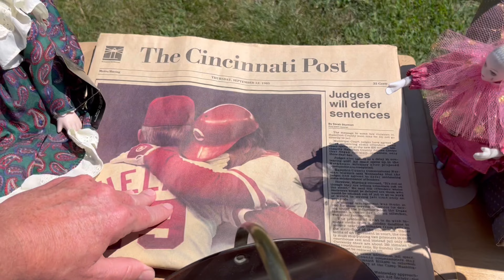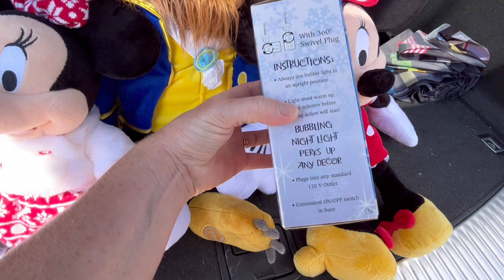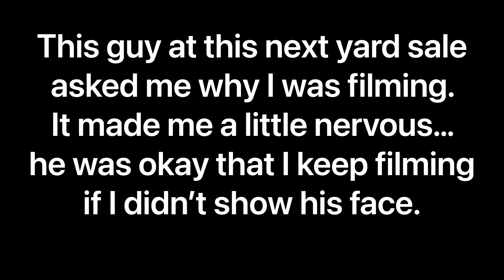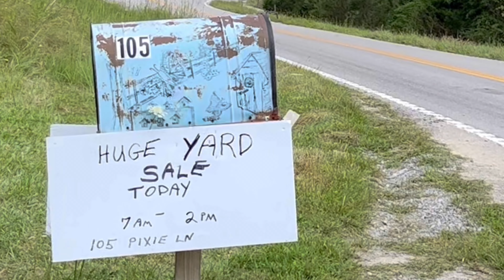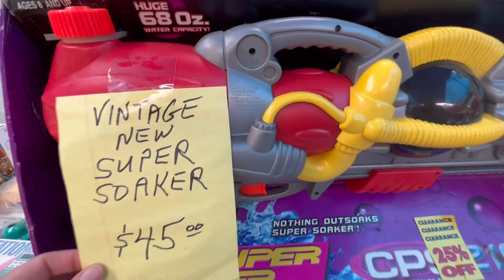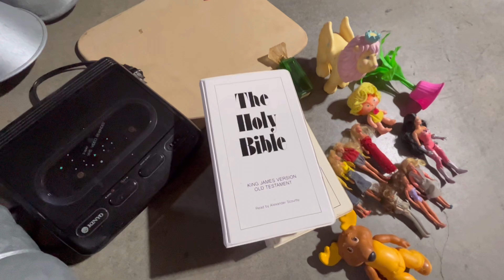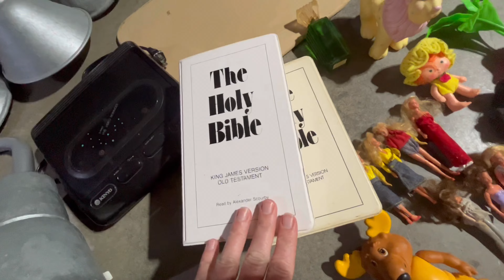RARE EARLY 1980’s BOOMBOX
I nearly trip over a boombox from 1980! Will they want a fortune?? Will it even power on?? Yard sale shop with me and find out!!

My name is Danielle...
I buy mostly vintage things to resell in my eBay store for profit!
This is a part time gig for me and I love it!!

It helps my channel grow when you:
❤️LIKE by hitting the thumbs up 👍

KEYWORDS… ..
garage sale with me
garage sales
live garage sale video
live garage sale videos
yard sale point of view
garage sale point of view
Yard Sale Footage
Reseller
Resellers
Reselling
Reseller Community
Reselling Community
Reseller haul
American pickers
Antiques
Antique
Antique Road Show
1980’s
1990’s
Selling
Haul video
Garage sale
Amazon
Garage Sale Negotiations
Yard Sale Negotiating
Save Money
Buy Second Hand
Garage GoPro
Garage Sale Body Camera
Body Cam Yard Sale
Body Cam
Picker
Picking
Flipper
Flipping
Flips
Flipped
Finds
Yard Sale Finds
Treasure Hunting
Treasure Hunters
Fing Treasure
Garage Sale Finds
Yard Sale Secrets
I Had To Be The First One There
First In Line
Estate Sales
Estate Sale Haul
Huge Score
Huge Yard Sale Score
Yard Sale Dreams Come True
Yardsales and Dreams
Masters Of the universe
MOTU
Star Wars Figures
Sports Card Finds
Pokémon
Pokémon Score
Buy and Sell
eBay Seller
eBay Sales
What Sold eBay
What sold
eBay sales
eBayer
Plush
Vintage Clothes
Clothing Sales
Sell this on eBay
Vintage haul
Vintage yard sale
Vintage treasures
Selling vintage photos
eBay Bolo
Bolo
Part time reselling
Part time reseller
Part time picker
Full time picker
Full time reseller
Hoarder
Garbage picker
Garbage picking
Local auction
Auctions
Online auction
Hibid auction
Reseller live
Live stream
Live Hangout
Reseller video
eBay video
Make money reselling
Deal of a lifetime
Dream deal
Storage unit buy
Storage unit Haul
Buy these at garage sales
Buying and reselling trucker hats
Trucker hats score
Vintage toy score
80’s toys score
Abandoned storage unit
Auction body cam
Yard Sale In rich neighborhood
Vintage photos
Reselling vintage photos
Ephemera
Box of ephemera
Vintage letters
WW2 photos
Vintage photo booth
Hoarders
Collectors
Hotwheels
Plush
What Sold
Q4
Barbie
Collection
dolls
Mice
Vintage Plush
Glassware
Glass
Stalker
Addiction
Antique pot
copper pot
photo slides
vintage photo
Masonic
electronics
Reseller community
400 mile yardsale
400 mile sale
Dirt Cheap
eBay picker
People
Country people
Flipcon
Boombox
Ghettoblaster